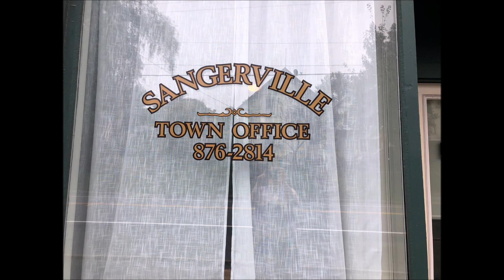Select Board Meeting 10/05/2023